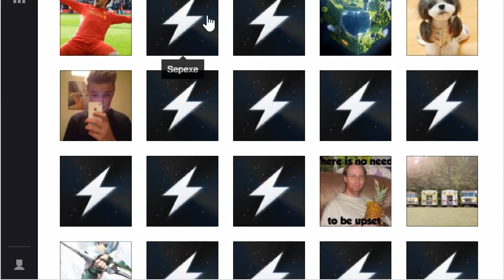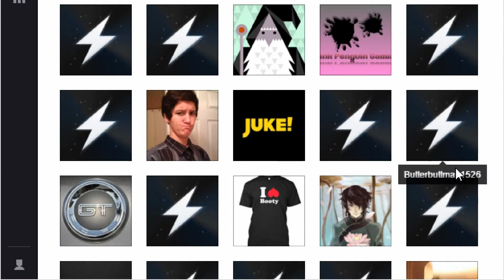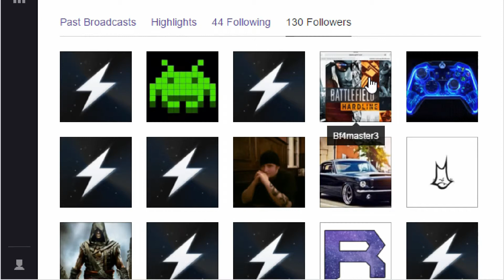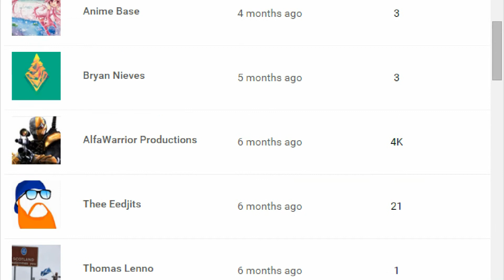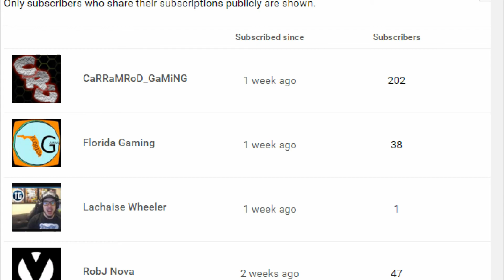Subberz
Here are the fans of my Twitch and Youtube pages! Thanks for the support and if you see your name in there just leave comment on which one that is. TY and have a nice day!!